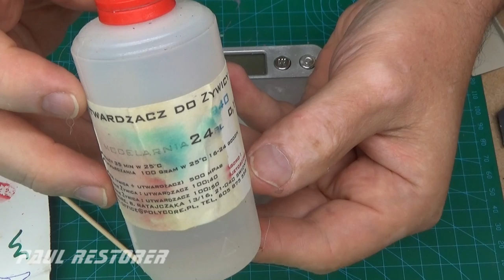Matchbox Ford Station Wagon nr 31 model autka odnawianie, renowacja, naprawa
Wyprodukowany w latach 1961-63. Amerykański model samochodu. Był też polski egzemplarz. Trudność polega na odtworzeniu i przyklejeniu słupków dachowych oraz wykonaniu kopii szkła. Malowanie 2-kolorowe zgodne z oryginałem.
Wrzucam filmy z Matchbox na youtube we wtorki, czwartki i soboty.